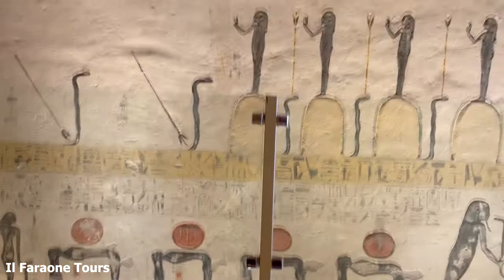Tomb of Ramses IX | Tomba di Ramses 9 | KV6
King's Valley: Tomb of Ramesses IX
 la Valle dei Re
 La vallée des Rois
 Tomb KV6
valley of the kings
Kings valley egypt
Tomb of ramses ix

ancient egypt. marco mengoni. Tomb of Rameses IX . Kv6.